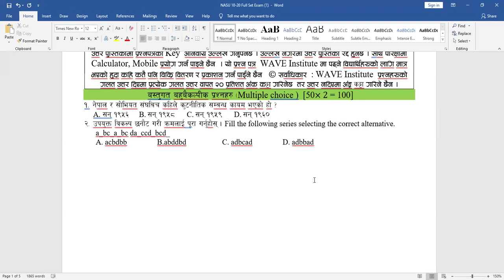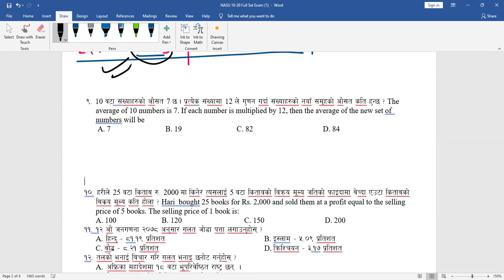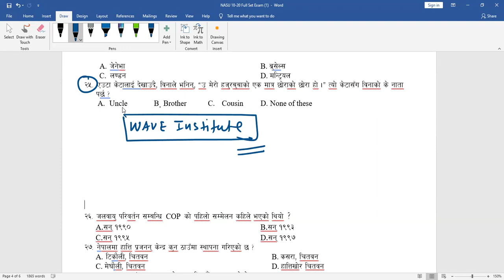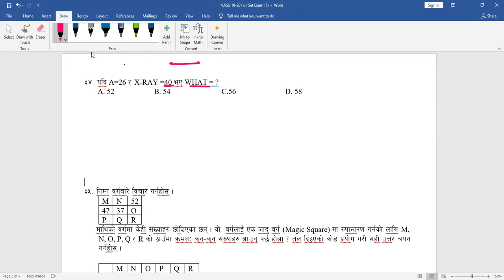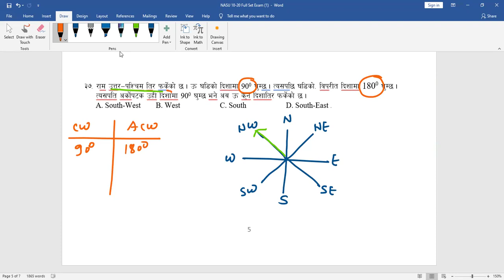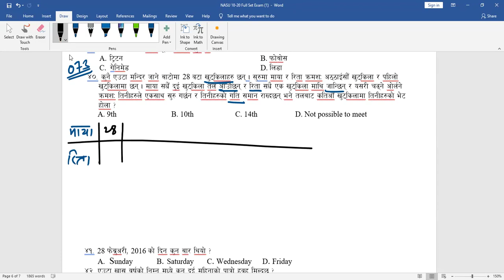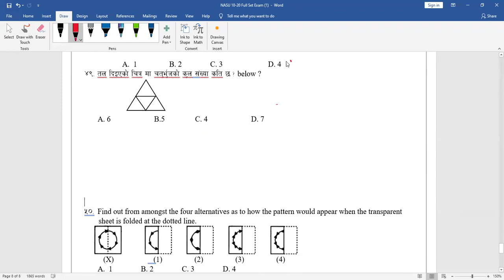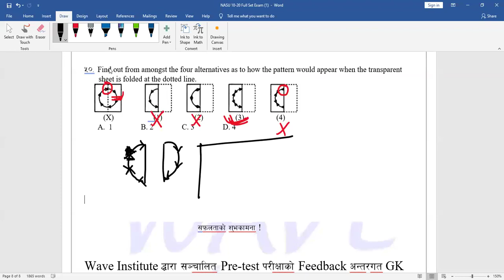२०८० माघ २० गते संचालन भएको IQ feedback class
२०८० माघ २० गते संचालन भएको IQ feedback class